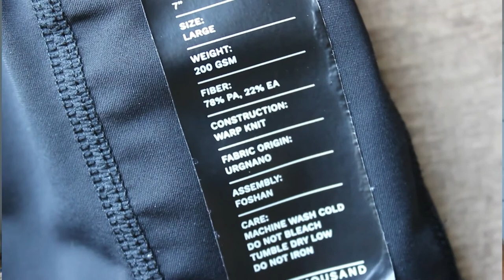Best Compression Shorts for Thick, Muscular Thighs! TEN THOUSAND SHORT REVIEW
If you are like me, you love compression shorts but you HATE when they ride up, give you wedgies, and expose those meaty thighs.

The TEN THOUSAND 7" COMPRESSION SHORTS are one of the most comfortable, durale, breathable, and functional compression shorts/underwear I have owned.

In this video I give you a full features and fit specs and show you EXACTLY why I recommend these compression shorts to weightlifters, CrossFit and functional fitness athletes, runners, cyclists, and more.

THEBARBELLCEO
30MDEWARTT
20MDEWARTT

1. Trying one of my training/workout programs

PODCAST ‣ The Barbell CEO Podcast on iTunes and Stitcher